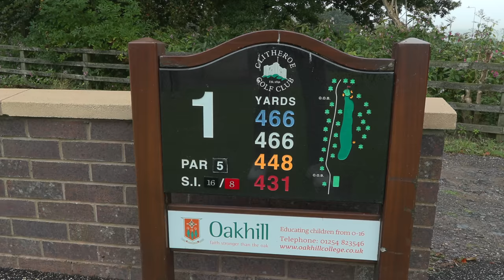I Holed an AMAZING Golf Shot!